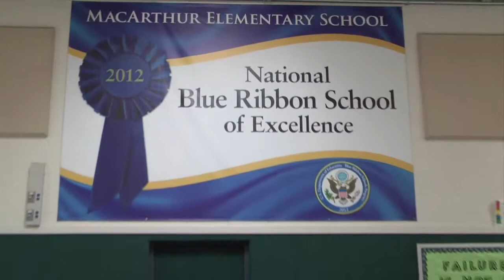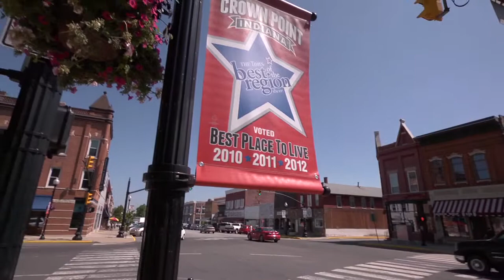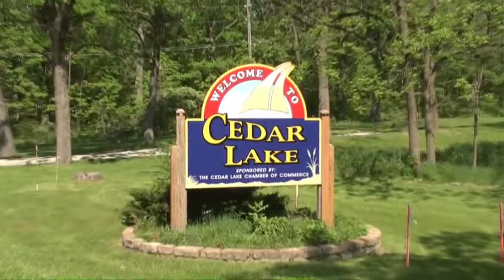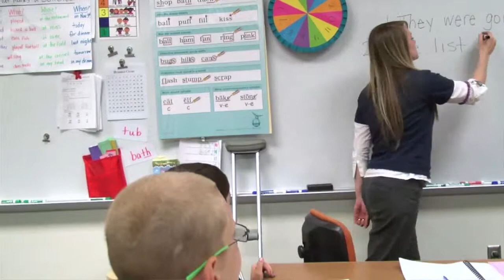Crown Point Community School Corporation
THE MISSION OF THE CROWN POINT COMMUNITY SCHOOL CORPORATION (A PARTNERSHIP OF STUDENTS, FAMILIES, STAFF, AND COMMUNITY) COMPELS  ALL STUDENTS TO BECOME LIFELONG LEARNERS THROUGH THE HIGHEST QUALITY EDUCATIONAL PROGRAM